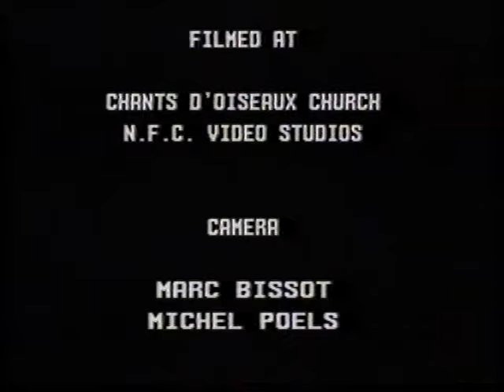In Plugs - Bring love on me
A musical clip by Pierre Painblanc (Belgium, 1983).
Original format : U-Matic.

In Plugs is :
Etienne Debaisieux (synths, piano, voc.)
Michel Delhaye (guitar, voc.)
Eric Coclet (Simmons drums, voc.)
Axel Masschelein (bass, lead voc.)